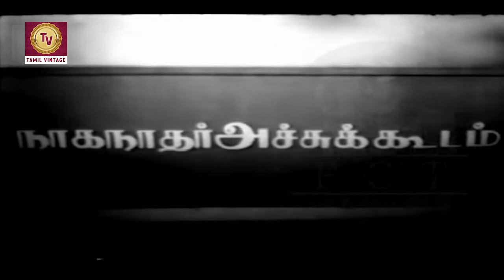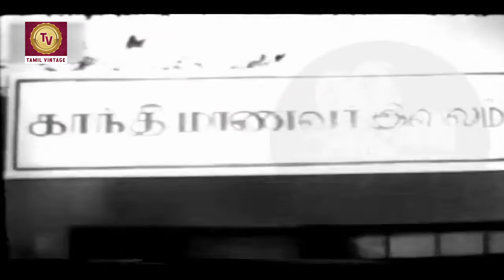Ponni Thirunaal - 1960 l Super Hit Classic Tamil Full Movie l Muthukrishnan , Rajasulochana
Watch
Starring :- Muthukrishnan , Pakkirisami , Venkadachalam , V. K. Ramasamy , Rajasulochana
Director :- A. K. Velan
Producer :- A. K. Velan
Written :- A. K. Velan , M. Rajarathinam
Cinematography :- V. Ramamurthi
Edit :- P. S. Gopalakrishnan
Actor :-  Muthukrishnan , Pakkirisami , Venkadachalam , V. K. Ramasamy , Rajasulochana , . Vijayalakshmi , C. K. Saraswathi , K. R. Ratnam , Manorama , Lakshmirajam.

Synopsis : - Vimala is the daughter of a rich man, Naganathar. She falls in love with a poor young man, Ponnan. Naganathar strongly opposes her marrying Ponnan. Naganathar employed some thugs and they attacked Ponnan, who then was admitted to a hospital. Vimala, in disguise, visits him in the hospital. Ponnan's father was afraid for his son's safety. So he sends Ponnan to serve in the army. Vimala writes a letter to Ponnan, but the letter falls into the hands of a conspirator. Meanwhile, Naganathar arranges a marriage to Vimala. She escapes and falls into the hands of the conspirator. However, everyone thinks Vimala has drowned in a river. Naganathar, unable to bear the loss of his daughter, donates his money by building schools, etc. Ponnan returns to the village and learns that Vimala is dead. He becomes ill due to sorrow and he convalesces at the house of Vimala's friend, Sarasa. Due to pressure from relatives, Ponnan agrees to marry Sarasa. But, on the day of the marriage, Vimala escapes from the clutches of the conspirator and returns only to see Ponnan and Sarasa ready to marry each other. What happens next forms the rest of the story.